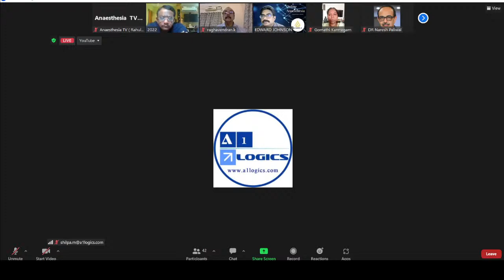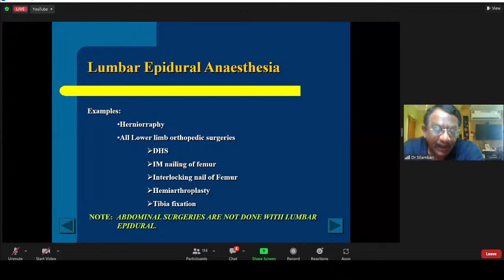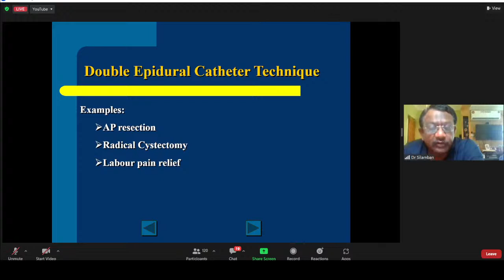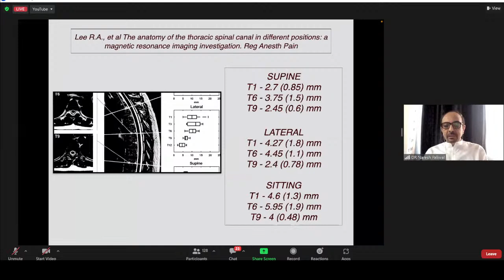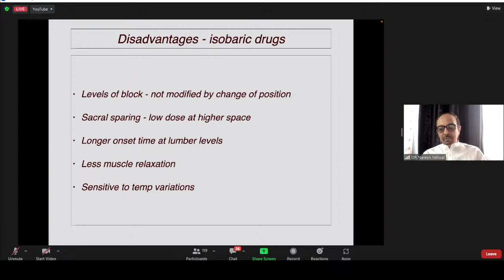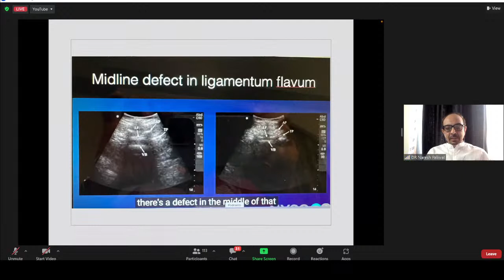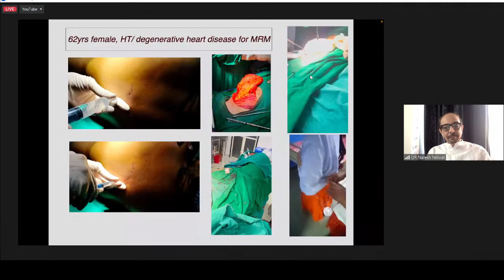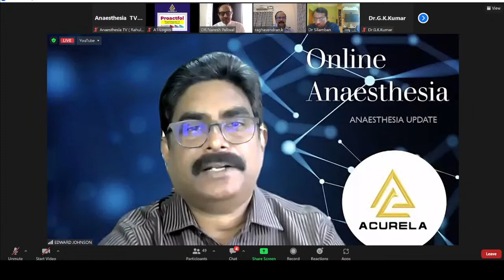SEGMENTAL EPIDURAL and SEGMENTAL SPINAL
🔅 *ONLINE ANAESTHESIA*
🎥 *Live Webinar*

⏰ *Day , Date and Time : Sunday 29th January 2023 from 10 am to 12:00 noon IST*

🔰 TOPIC : *SEGMENTAL EPIDURAL and SEGMENTAL SPINAL*

⭐ *CHAIR PERSON*
*DR. KALYANA SUNDARAM RAGHAVENDRAN*
Senior Consultant Anaesthesiologist,
SIMS Hospital, Chennai.

*SEGMENTAL EPIDURAL*
*DR.R.SILAMBAN*
Chief anaesthesiologist and intensivist,
VHS Hospital , Chennai.

*SEGMENTAL SPINAL*
*DR NARESH W PALIWAL*
Associate professor of Anaesthesiology.
DRPDMMC AMRAVATI ,
INDIA.

*DISCUSSION*

✳️ *Session Coordinator* : **Prof. Dr. J. Edward Johnson*

*Chief Editor : Prof. J. Edward Johnson*

*Associate Editors: Dr. R. Gomathi Karmegam , Dr. Sivaprasath , Dr. Rajesh Jeyaprakash , Dr. Sarva Vinothini  Dr. Shanthini and Dr. Guru Santhiya*

🔺 *Technical support by Rahul Choube*